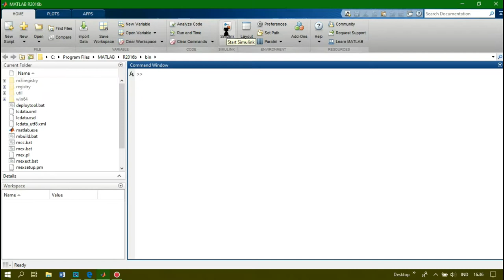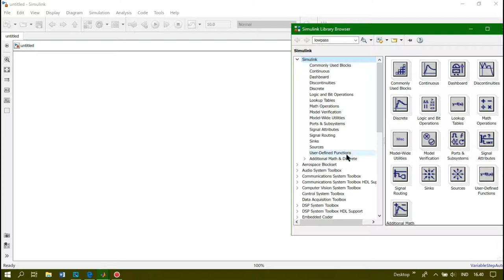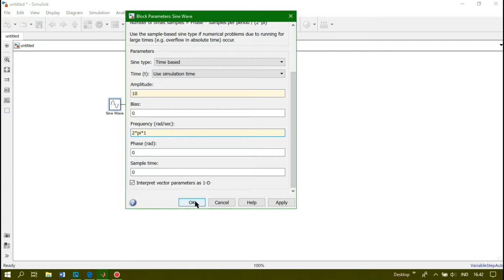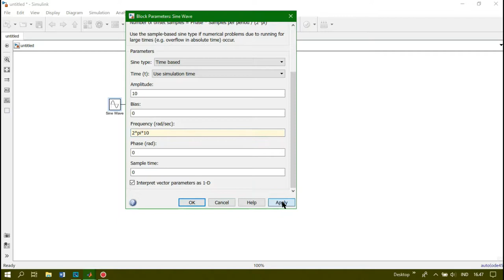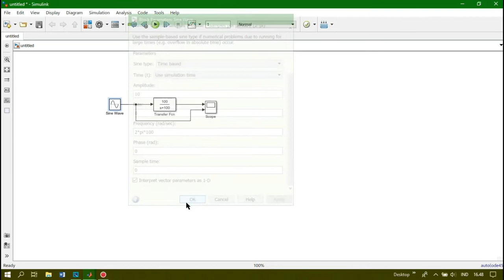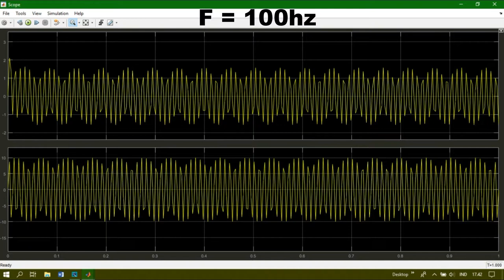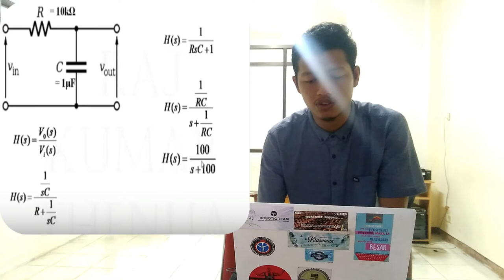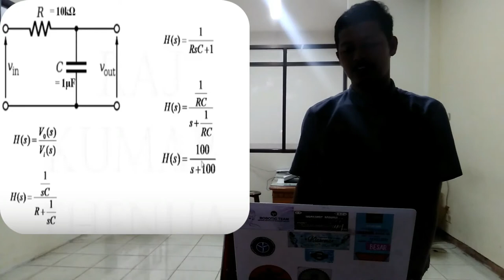PEMROSESAN SINYAL DIGITAL *LOW PASS FILTER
TUGAS MATKUL PSD TEKNIK ELEKTRO S1
DOSEN:
Bapak Dr. Eng. ARYUANTO S. ST, MT.

NAMA KELOMPOK :
-TRIO WAHYU SAPUTRO
-ACHMAD DANANG SUBEKTI
-DIMAS ADI NUGROHO

KOMEN BOLEH BGT ASAL MENDIDIK...